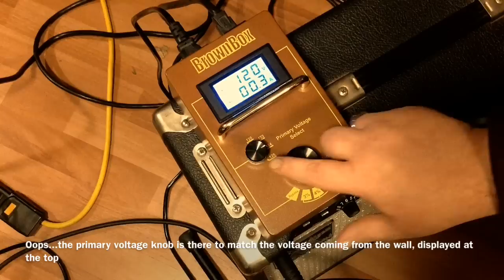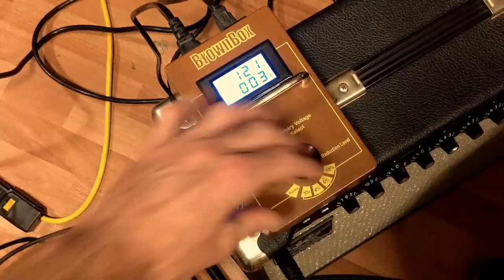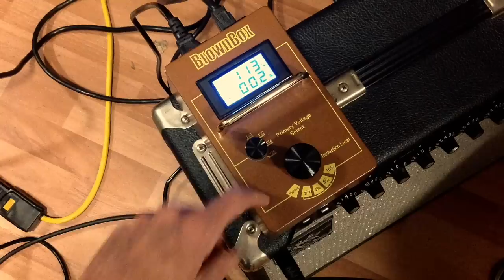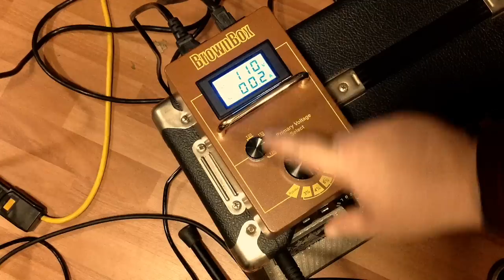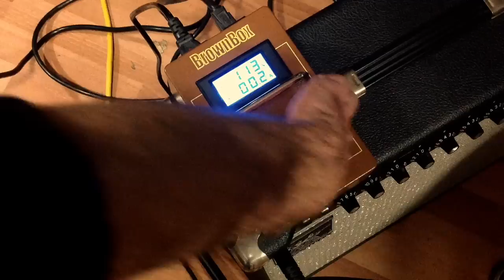Johnny Hiland gets his hands on the amprx Brown Box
Johnny tries the amprx BrownBox for the first time, and LOVES IT